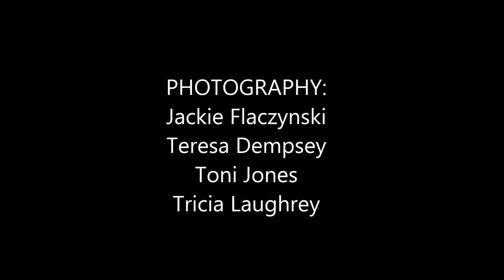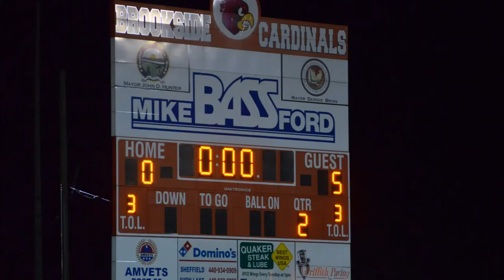2016 Firelands Men's Soccer Season Highlights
Season Record: 13-2-1
Patriot Athletic Conference (Stars Division) Champions

Individual Awards:
1st Team All Ohio: Patrick Brightbill

North Central District Division 2:
1st Team - Patrick Brightbill, John Gall.
2nd team - Alex Brill
Honorable Mention - Corey Jones and Aaron Alston

Patriot Athletic Conference Co-MVP: Patrick Brightbill

Patriot Athletic Conference Stars Division:
1st Team - Patrick Brightbill, John  Gall,  Alex Brill, Corey Jones.
2nd team - Aaron Alston, Ethan Hayes, John Bechtler
Honorable Mention - Michael Douzos.

Lorain County Soccer Coaches Association Division 2

Co-Player of the Year: Patrick Brightbill
1st team - Patrick Brightbill, John Gall, Alex Brill.
2nd team - Aaron Alston, Corey Jones,  Ben Laughrey
Honorable Mention - Randy Lamar and Michael Douzos